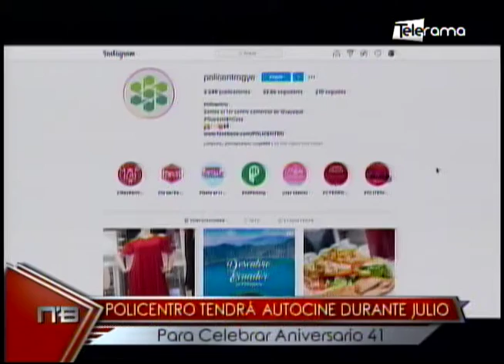Policentro tendrá autocine durante Julio para celebrar aniversario 41